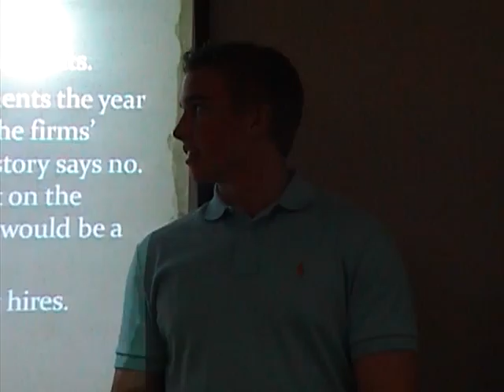Macro Trading part8.mpg